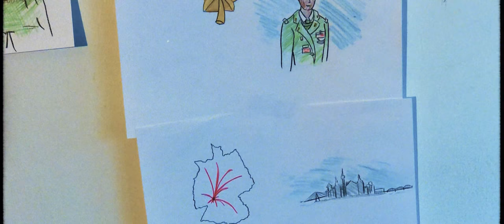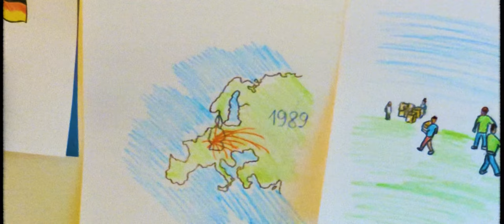CJ Strahan - Knocked Me Out (Official Music Video)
CJ Strahan’s last Official Single Release in 2020 Knocked Me Out produced by Rico Belafonte is finally here. This is CJ’s most personal and emotional project yet. 2020 was a pretty tough year for CJ and a lot of people around the world, who lost somebody they love. CJ dedicates this project to all of those who feel Knocked Out by the events of this year.